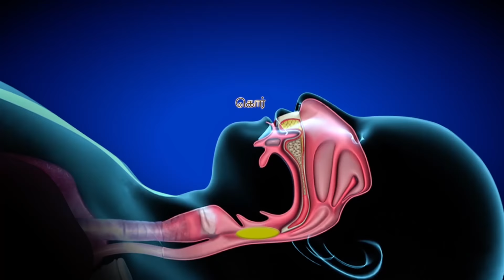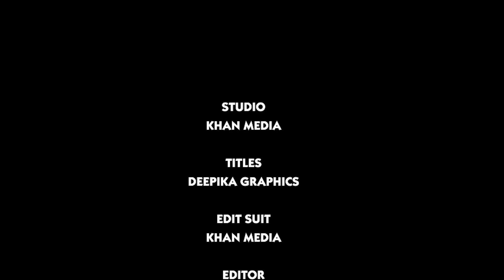Valai Pechu # 963 | 24th March 2020 | அள்ளிக் கொடுத்தார் ரஜினி!